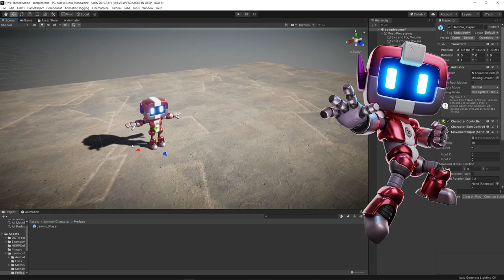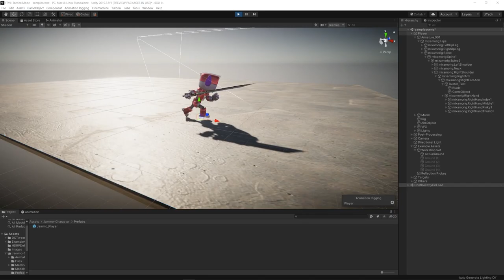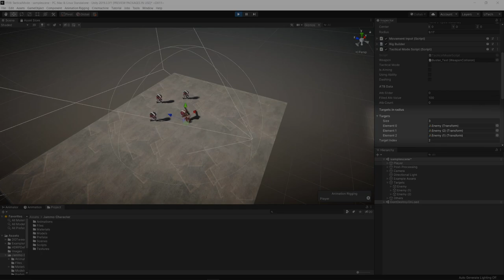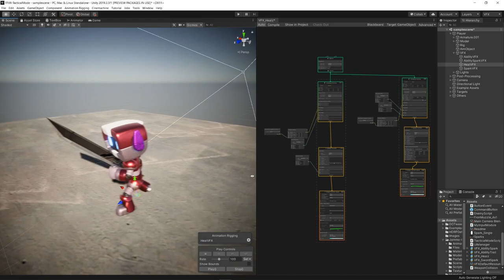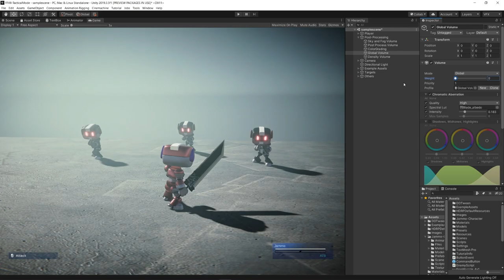Recreating FF7 Remake’s Tactical Mode | Mix and Jam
In the Final Fantasy VII Remake, there's a new feature called Tactical Mode, which makes time slow down during the battle, allowing the player to select abilities and spells strategically. I thought it would be a good idea to try and develop a similar mechanic in this episode!

MUSIC
FFVII: Opening Theme & Bombing Mission | Orchestral Cover

Watch some other of the Mix and Jam videos!